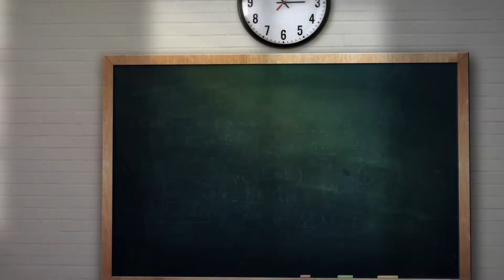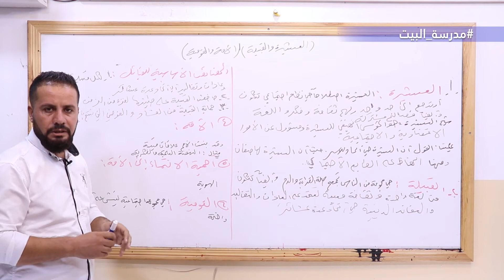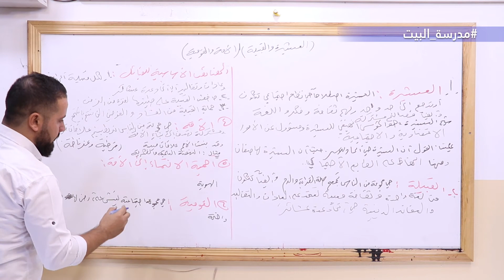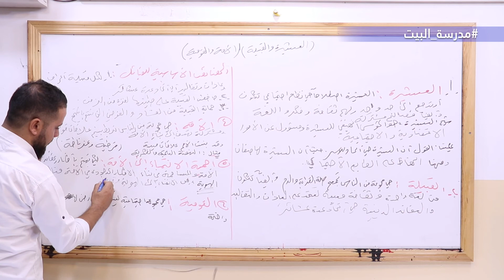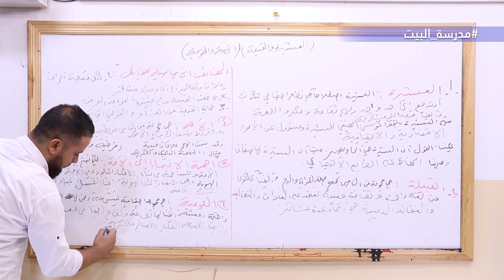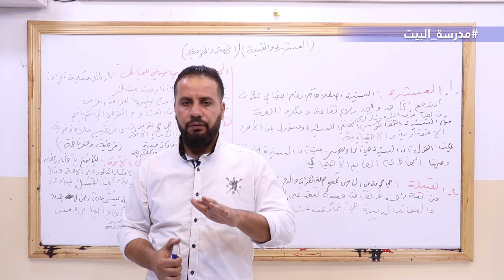الصف 10 علم الاجتماع الوحدة 3 العشيرة والقبيلة الامة والقومية